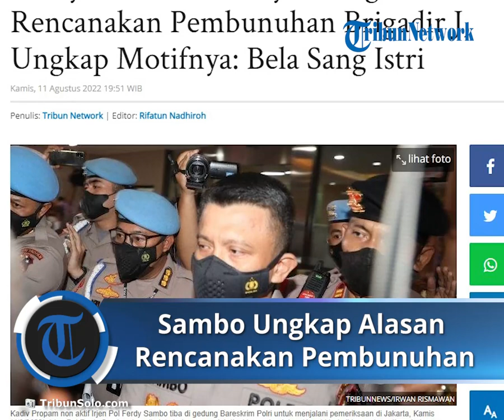Akhirnya Ferdy Sambo Beri Pengakuan, Marah dan Emosi Saat Mendengar Laporan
TRIBUN-VIDEO.COM - Eks Kepala Divisi Profesi dan Pengamanan (Kadiv Propam) Irjen Ferdy Sambo yang telah ditetapkan tersangka pembunuhan berencana Brigadir J, hari ini perdana diperiksa penyidik di Mako Brimob Polri, Kamis (11/8/2022).

Pemeriksaan ini, kata Direktur Tindak Pidana Umum Bareskrim Polri, Brigjen Andi Rian, dilakukan dari mulai pukul 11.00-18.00 WIB.

"Hari ini untuk pertama kali atau penyidik telah melakukan pemeriksaan kepada FS yang sebelumnya ditetapkan sebagai tersangka dua hari yang lalu," kata Andi.

Semantara itu, ketiga tersangka lainnya yakni RR, RE, dan K diperiksa di Bareskrim Polri.

Dalam kesempatan yang sama Andi juga menjelaskan motif pembunuhan yang dilakukan Ferdy Sambo kepada Brigadir Novriansyah Yoshua Hutabarat alias Brigadir J.

Adapun Ferdy Sambo melakukan tindakan itu karena untuk membela sang istri, Putri Candrawathi.

"Menurut keteranganya, tersangka FS mengatakan bahwa dirinya menjadi marah dan emosi setelah mendapat laporan dari istrinya PC yang telah mengalami tindakan yang melukai harkat dan martabat keluarga yang terjadi di Magelang yang dilakukan oleh Almarhum Yoshua," kata Andi.

Ferdy Sambo yang pada saat itu marah lantas meminta Brigadir RR dan Bharada E untuk melakukan pembunuhan kepada Brigadir J.

"Oleh karena itu kemudian tersangka FS memanggil tersangka RR dan tersangka RE untuk melakukan pembunuhan untuk merencanakan pembunuhan terhadap almarhum Yoshua," lanjut Andi.

Sebelumnya, Ferdy Sambo ditetapkan sebagai tersangka kasus kematian BrigadirJ, Selasa (9/8/2022).

Dengan ditetapkannya Ferdy Sambo sebagai tersangka, maka jumlah tersangka kasus kematian Brigadir J saat ini berjumlah empat orang.

Informasi tersebut disampaikan oleh Kapolri Jenderal Listyo Sigit Prabowo yang hadir bersama enam Jenderal lainnya di Mabes Polri, Selasa (9/8/2022) sore.

"Pada saat pendalaman TKP ditemukan ada hal-hal dan kejanggalan yang didapatkan di TKP, seperti hilangnya CCTV, dan hal lain sehingga muncul dugaan yang ditutupi dan direkayasa."

"Timsus telah melakukan pendalaman dan ditemukan adanya upaya-upaya untuk menghilangkan barang bukti, merekayasa, menghalangi proses penyelidikan sehingga proses penangannya menjadi lambat."

"(Termasuk) pada saat penyerahan janazah Brigadir J di Jambi."

"Alhamdulilah saat ini Timsus telah mendapatkan titik terang dengan melakukan proses penanganan dan penyelidikan secara saintifik, dengan melibatkan banyak pihak, tim autopsi, tim puslabfor, inafis dll."

"dan kami menemukan persesuaian keterangan antara saksi-saksi."

"Ditemukan perkembangan baru, bahwa tidak ditemukan fakta peristiwa tembak menembak seperti yang dilaporkan."

"Tim Khusus menemukan peristiwa yang terjadi adalah peristiwa penembakan terhadap Saudara J, hingga meninggal dunia, yang dilakukan oleh RE atas perintah saudara FS.

"Saudara E telah mengajukan JC yang saat ini membuat peristiwa itu semakin teruang,"

"Untuk membuat seoralah tembak-menembak, FS melakukan penembahkan ke dinding bekali-kali."

"Saat ini tim terus melakukan pendalaman terhadap saksi saksi dan pihak terkait."

"Tiga orang telah ditetapkan tersangka RE, RR dan KM."

"Tadi pagi dilaksanakan gelar perkara dan Timsus telah memutuskan untuk menetapakan saudara FS sebagai Tersangka," kata Kapolri Sigit didampingi Wakapolri, Kabareskrim, Irwasum, Dankorbrimob, Kabaintelkan, dan Kadiv Humas yang ditayangkan langsung Kompas TV.

Dua tersangka yang sudah ditetapkan sebelumnya yakni, Bharada Eliezer alias Bharada E dan Brigadir Ricky Rizal alias Brigadir RR.

Pihak yang berinisial KM , driver Putri Candrawathi. (*)

Artikel ini telah tayang di TribunSolo.com dengan judul Ferdy Sambo Akhirnya Mengaku Rencanakan Pembunuhan Brigadir J, Ungkap Motifnya: Bela Sang Istri,